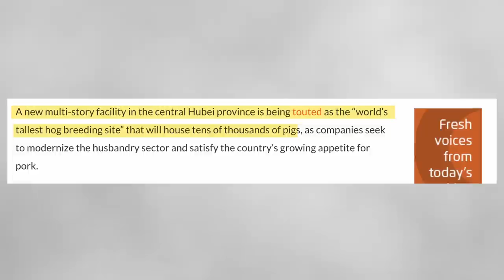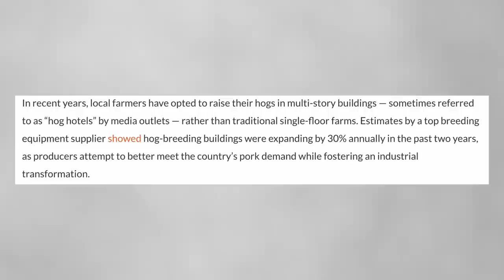China‘s ‘hog hotels’ could END US ALL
China's massive multi-story pig units dubbed 'hog hotels' could be the end of us all.